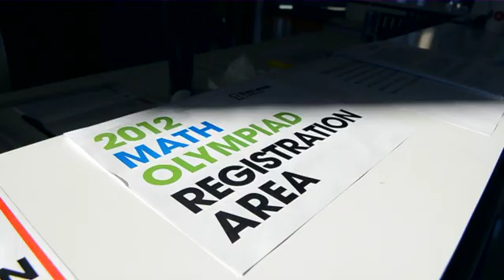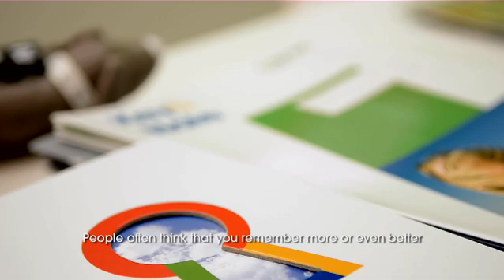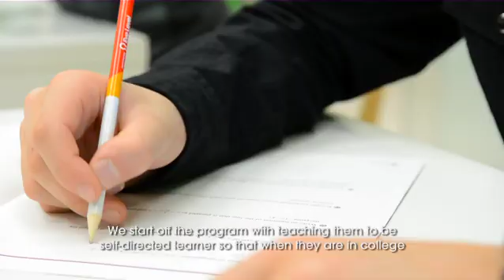Eye Level Math Olympiad_Promotional Video_Main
Eye Level, the global leader in self-directed learning, hosts an annual Math Olympiad contest. Since launching in 2004, the worldwide contest challenges student's math skills at a global level, focusing on problem solving, reasoning, communication and critical thinking.